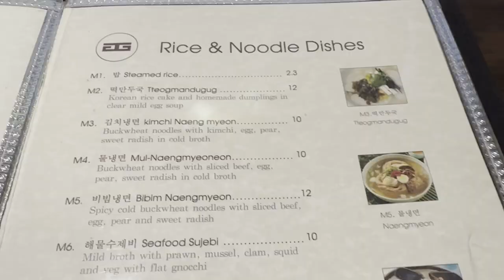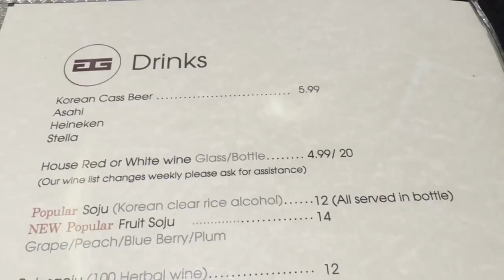Food vlog - trying authentic Korean restaurant | Jin Go Gae | Vlog #40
Hello!

I'm back for another food vlog.

In this vlog we visit a Korean restaurant, Jin Go Gae, where we try a variety of authentic Korean dishes.  I also explain where I have been the past 5 months 😬